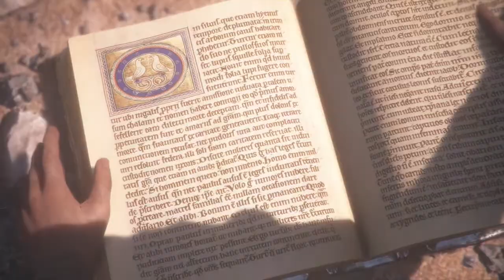A Plague Tale: Innocence | The Way Of Roses | Part 10 | PC Gameplay | GTX 1050